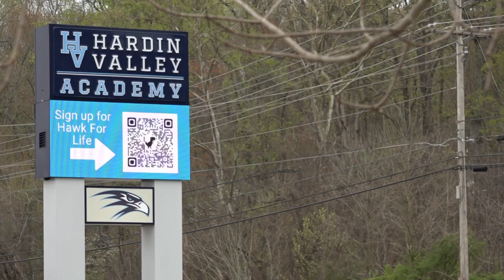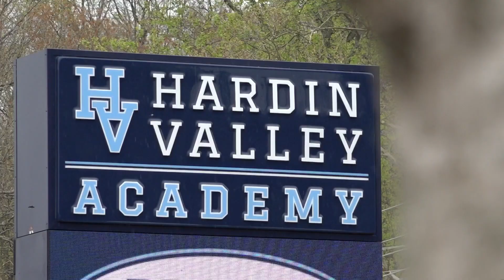Students miss school after 'potential threat' at HVA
Hardin Valley Academy parents are refusing to send their children to school after receiving an email from HVA about a potential threat on campus.